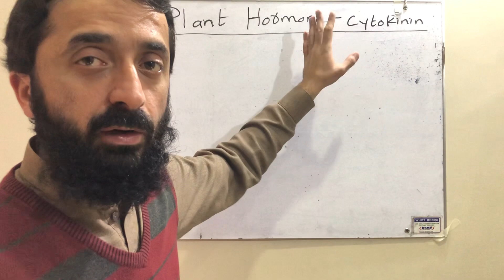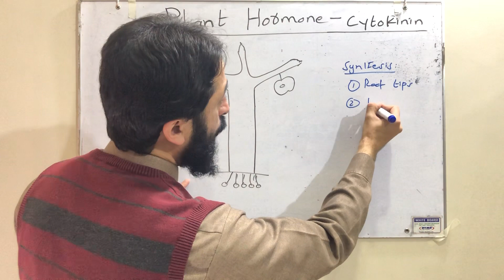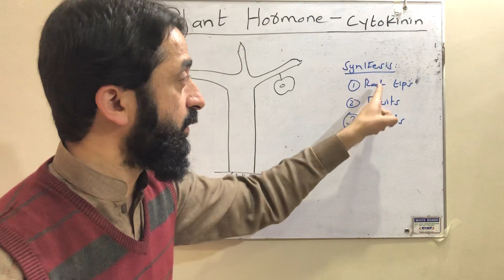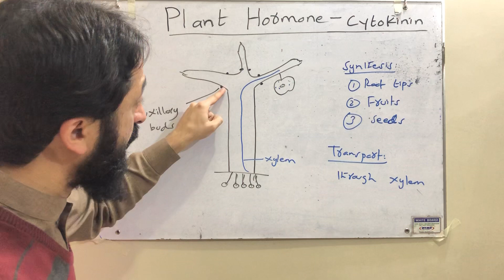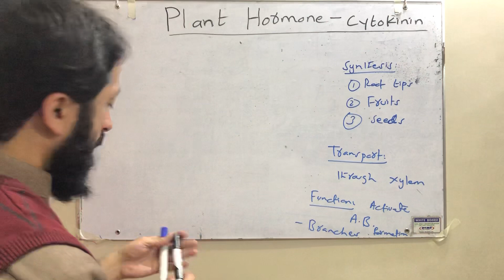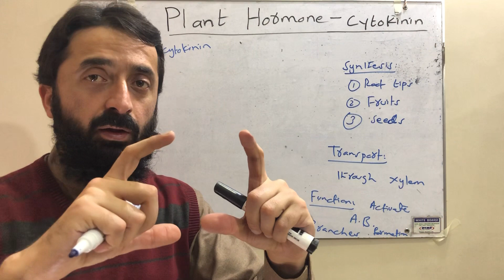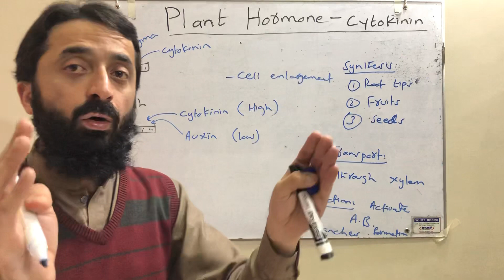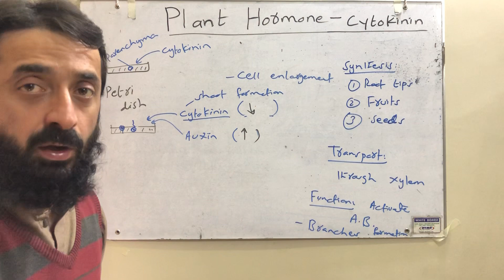Plant Hormone-Cytokinin (Notes and Concepts) Grade-11 and advanced concepts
Plant hormone cytokinin, cytokinin, plant growth hormone